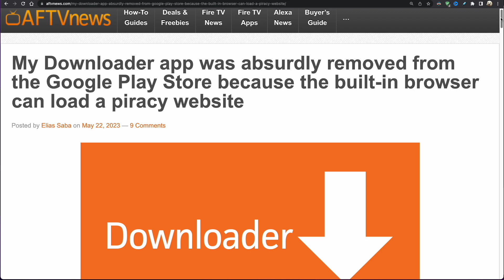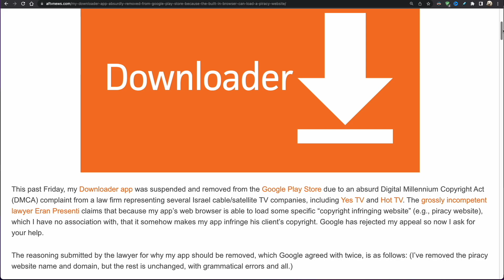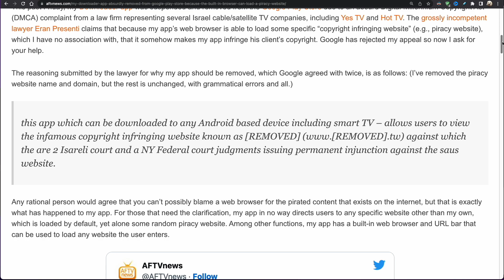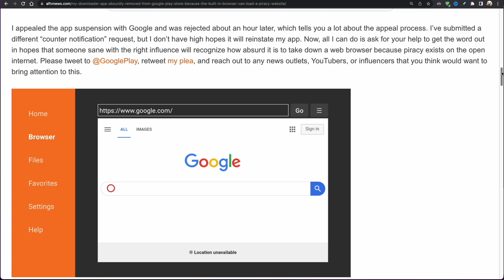Downloader removed from the Google Play Store - What happens next?